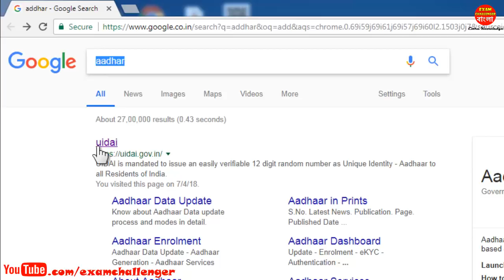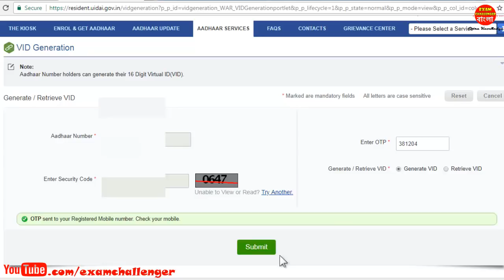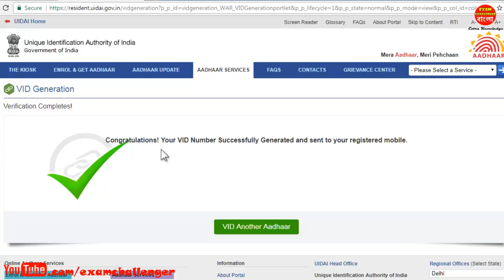How to Generate Aadhaar Virtual ID & More Secure Your Personal Data - Step By Step